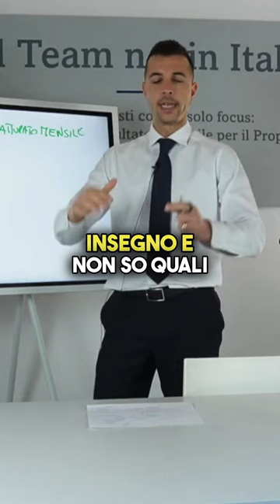Quanti incarichi chiudeva Simone Rossi ad inizio carriera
Ho scelto di creare questo webinar appositamente per darti gli strumenti per difendere ciò che è tuo e rivendicare la tua posizione nel mercato.

Scoprirai come creare barriere impenetrabili attorno alle tue acquisizioni e come anticipare le mosse della concorrenza…

Seguendo le stesse strategie e tecniche che applicano i miei studenti.

Se sei pronto a cambiare le regole del gioco, non ti resta che registrarti a “Obiettivo Dominare” ora cliccando qui sotto…

Ci vediamo in sala.

DESCRIZIONE VIDEO